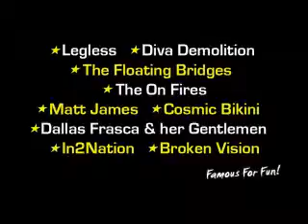Ramblers Skydive Legend: - John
Coolum Beach Skydiving Video - John